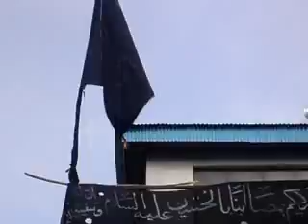procession of 9th moharram part 6 Goma Kargil 24 11 2012